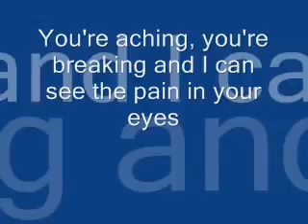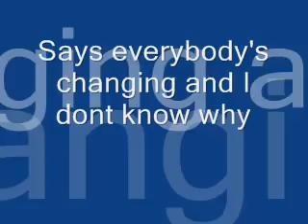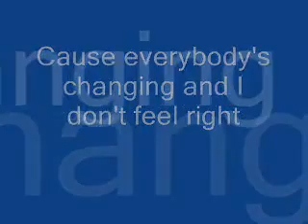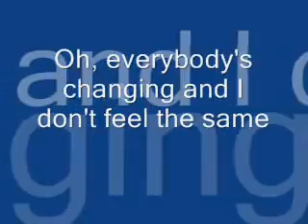Keane Everybody's Changing